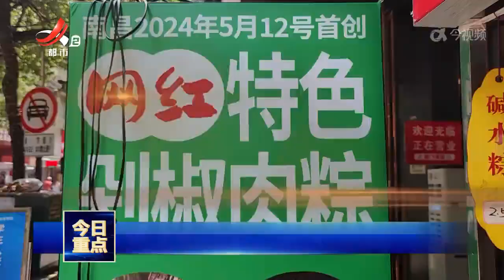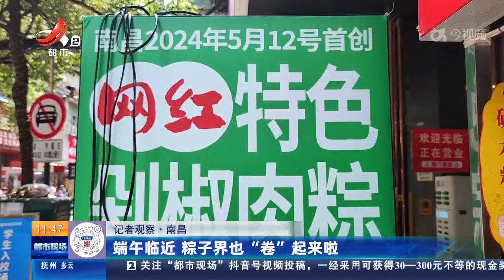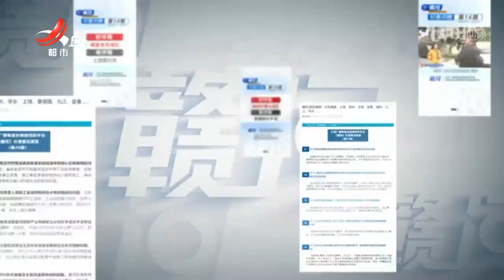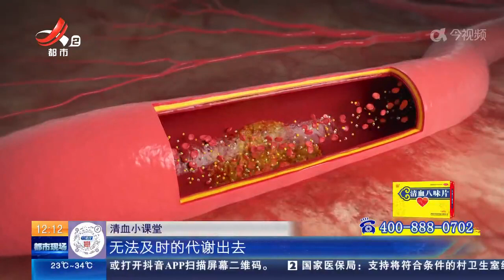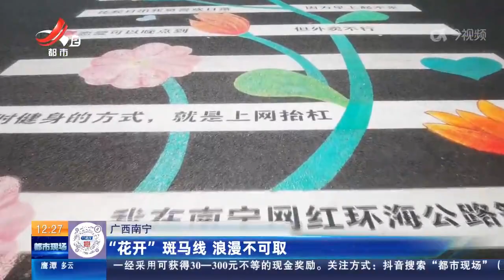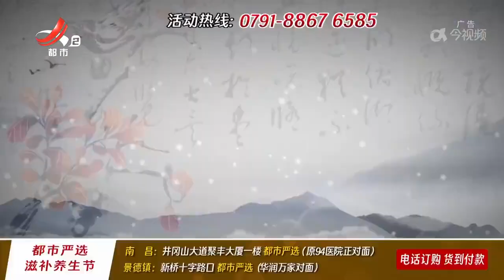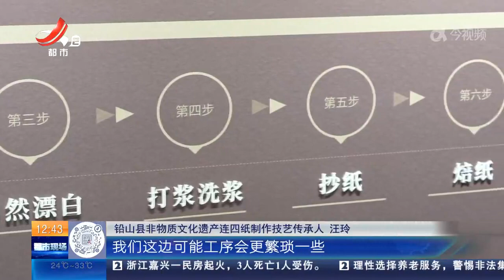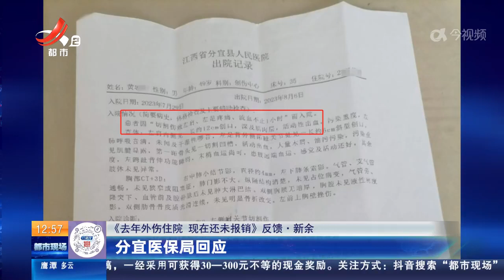《都市现场》·午间版20240525 端午临近 粽子界也“卷”起来了